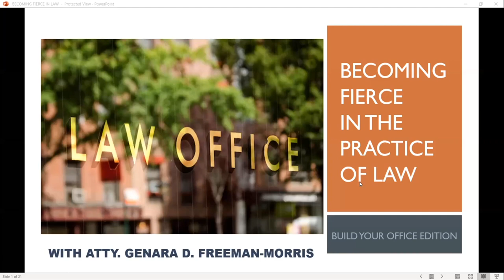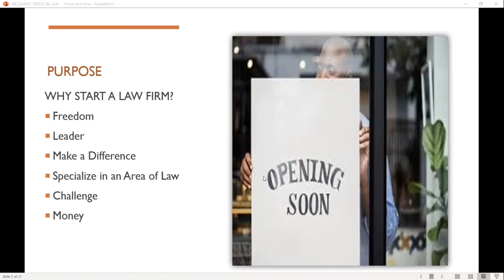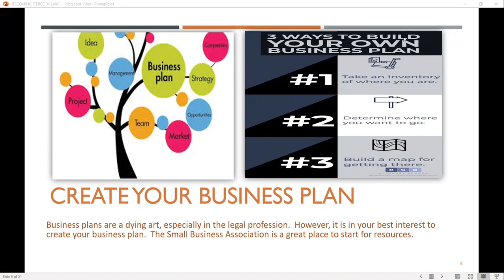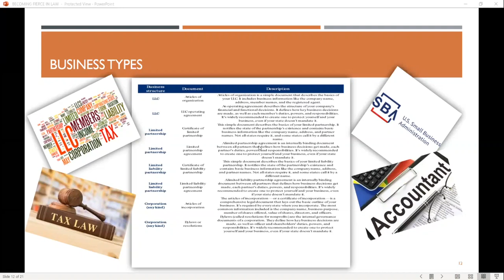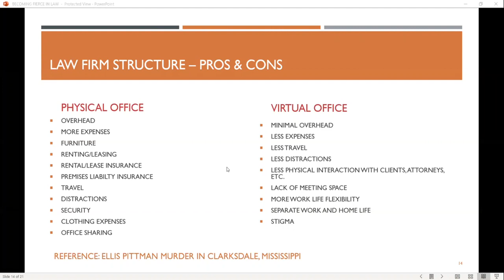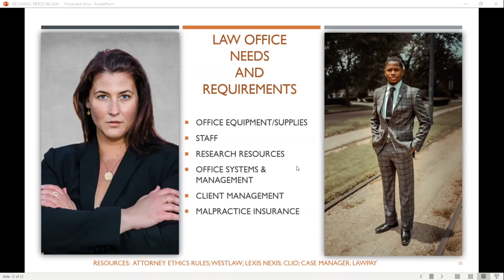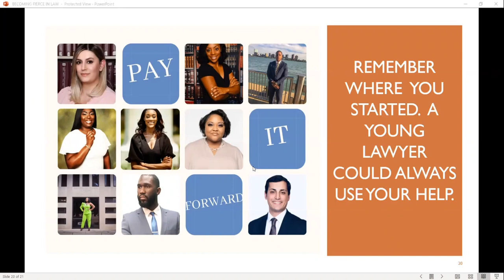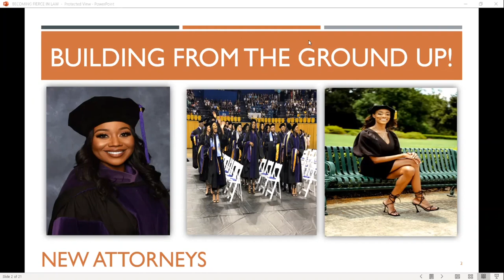Becoming Fierce in the Practice of Law Series: Build Your Office Edition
Becoming Fierce in the Practice of Law: Build Your Office Edition

Presenter: Atty. Genera Morris